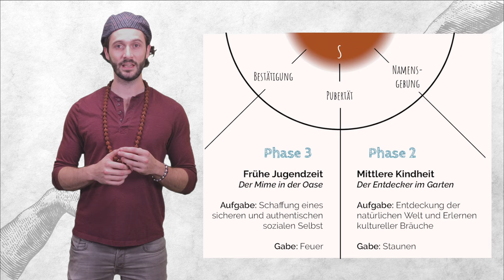Heldenreise - Der Ruf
Was ist der Ruf zur Heldenreise?